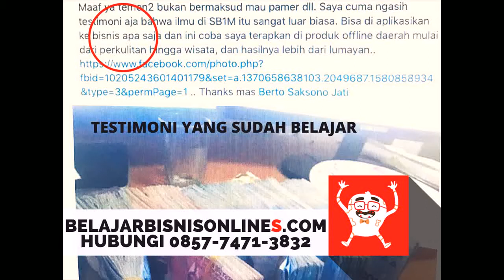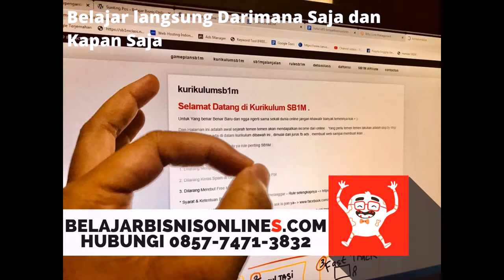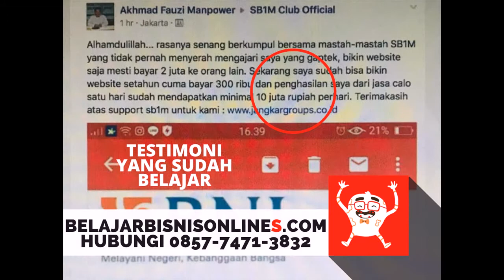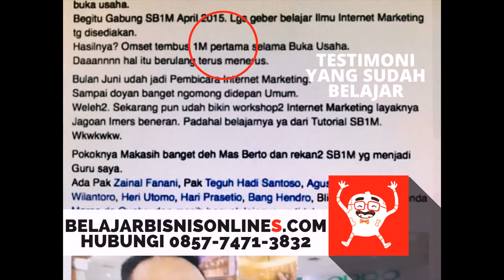Tempat Bisnis Di Internet SB1M di Jambi Hubungi 0857 7471 3832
Mau GRATIS DAFTAR Belajar bisnis online SB1M selama 3 Tahun?

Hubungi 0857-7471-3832